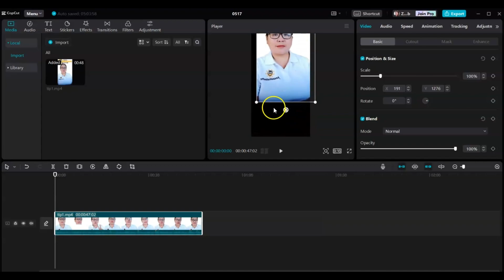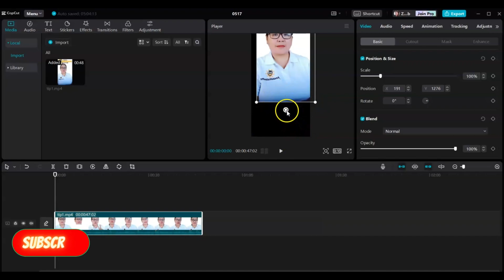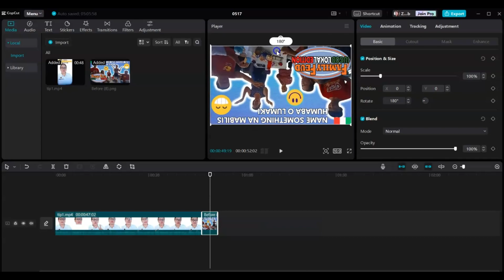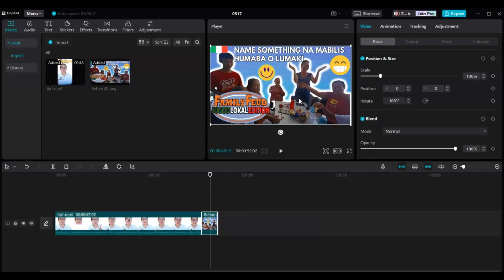CAPCUT TAGALOG TUTORIAL PAANO I ROTATE ANG VIDEO O IMAGE GAMIT ANG CAPCUT APP STEP BY STEP Prazey TV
This is the clearest and easiest way on how to edit the speed of the video using CapCut app in your PC or laptop.

CapCut Tips Tagalog Tutorial